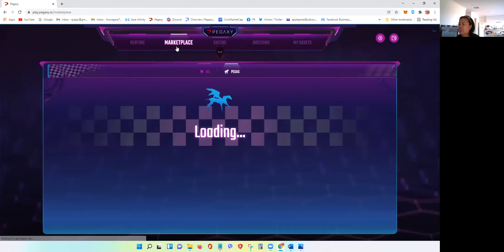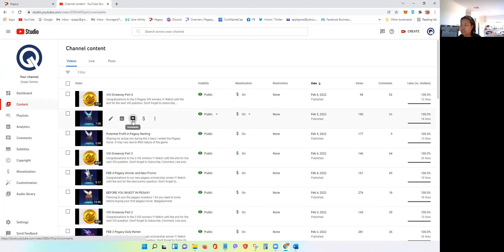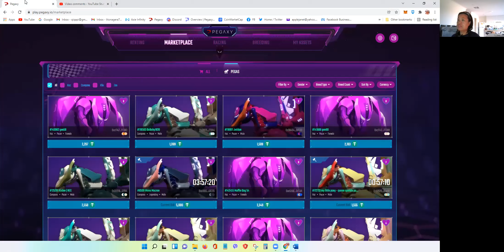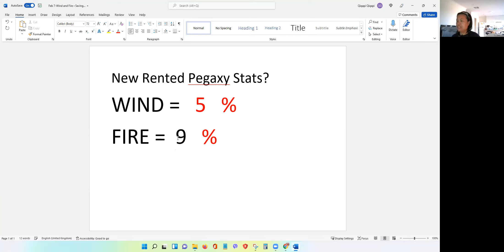FEB 6 Pegaxy Winner and New Promo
Congratulations to our new pegaxy scholarship winner !!! Watch until the end for the next promo question.